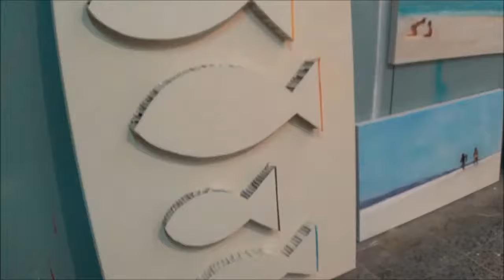Meditejano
Exposición del pintor Jano que se inaugura en Espai Nauart el 26/5